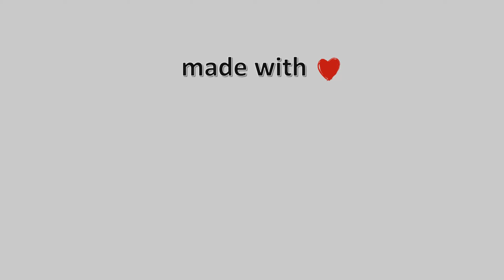🍎 25-Οκτωβρίου-2023, Ζαγορά Meteo Camera2 🇬🇷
Timelapse απο την Ζαγορά Πηλίου.pelion zagora chorefto greece timelapses\ 🇬🇷 \ 🔔 Εγγραφή Στο Κανάλι 🌅 Ηλιοβασίλεμα στην Ελλάδα \ ❄️ Χιονισμένη Ελλάδα \ 🌈 Χρωματιστός Ουρανός Μουσική : Happy Inspiring Upbeat - Royalty Free Music\⚙️ Για το βίντεο αυτό χρησιμοποιήθηκαν 1334 Φωτογραφίες\⌛ Χρόνος Επεξεργασίας: 33 λεπτά, 34 δευτερόλεπτα\Timelapse Generated \Facebook \greece